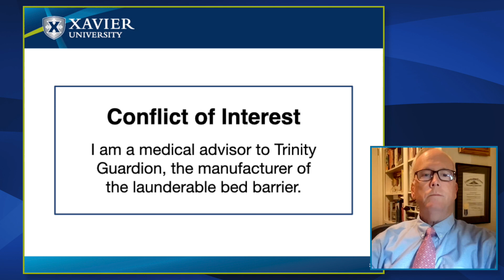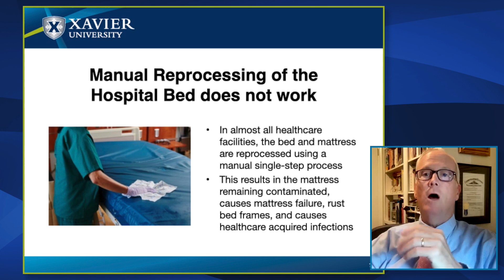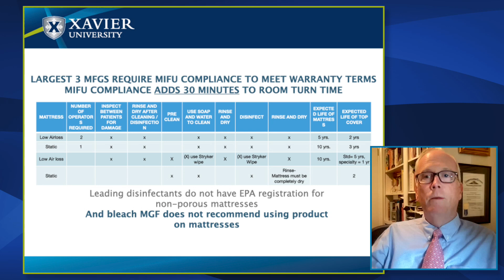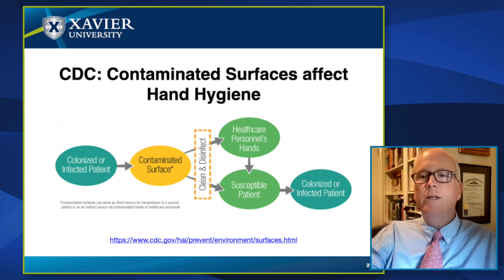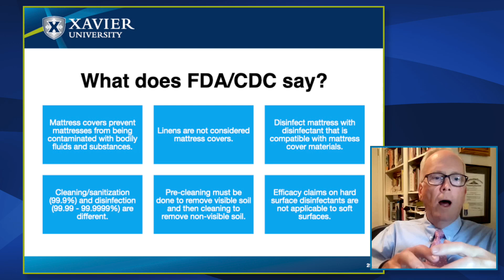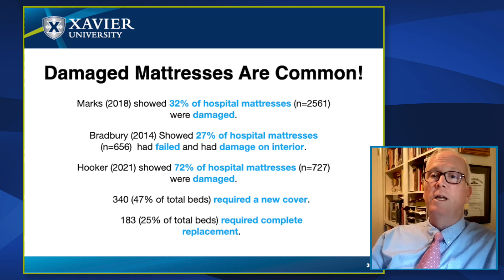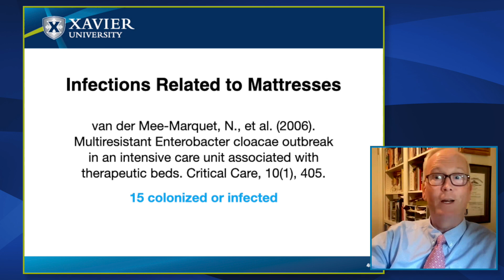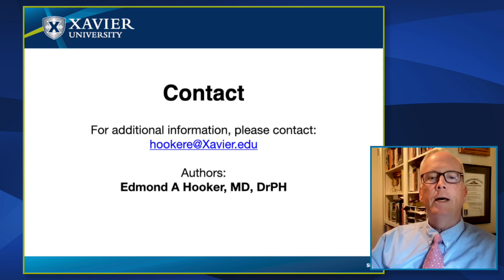Hospital Mattresses: Significant Contributors to Hospital Acquired Infections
This video is of Dr. Edmond Hooker's presentation to the Kentucky Association for Healthcare Quality (KAHQ) meeting on August 11, 2023. Dr. Hooker discusses why a one-step cleaning process does not work on hospital beds and the consequences of not following the MIFU.